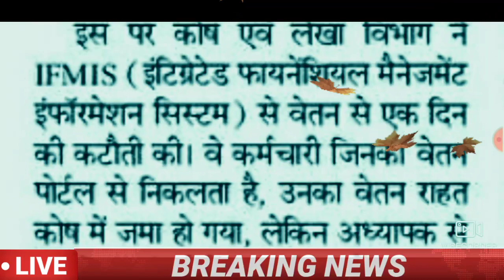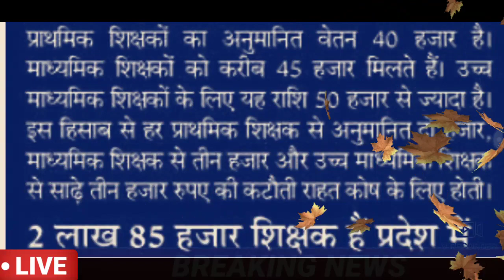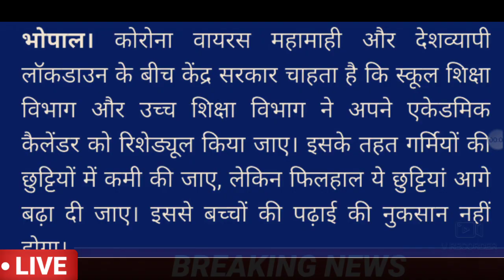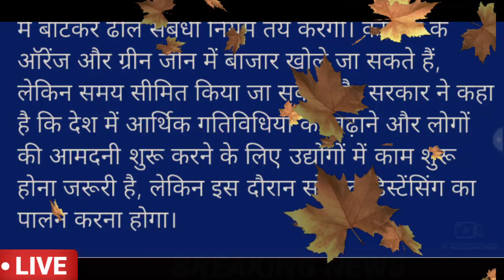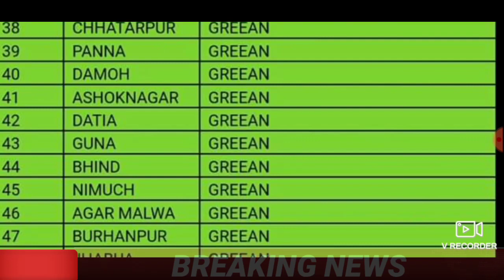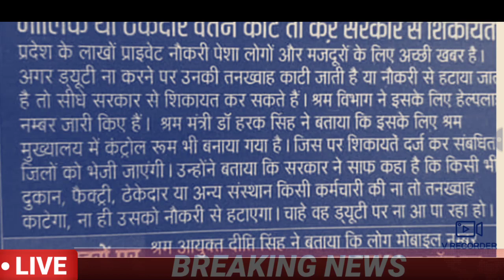Big breaking news|मध्यप्रदेश से आई बड़ी खबर|लॉकडाउन-2 रेड,ऑरेंज,ग्रीन जोन को लेकर लेटेस्ट न्यूज़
Is video me govt employees,school,college,lockdown-2 ki latest v trending information di gayi hai